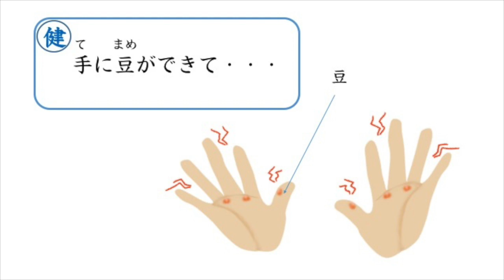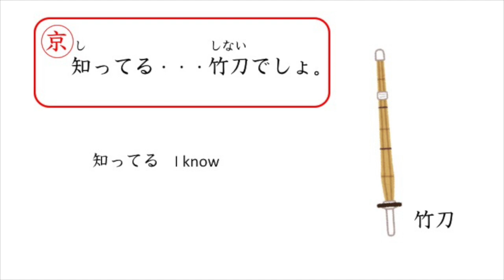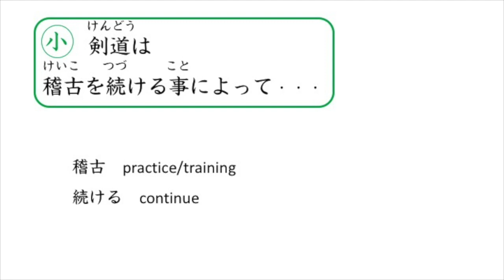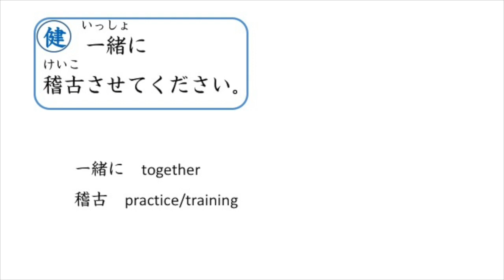剣道 【Kendo】Japanese Martial Arts #27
Japanese Culture with Kyoko & Kenta